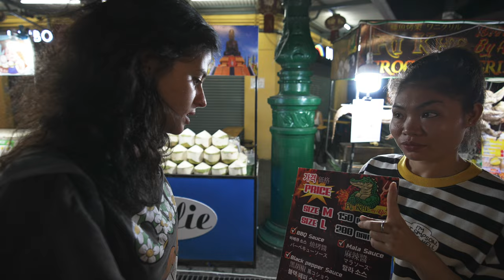KHAO SAN ROAD Bangkok: taking my wife to see some hot girls but...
In this video we present ONG ANG Canal Walking Street Bangkok: don't get fooled!